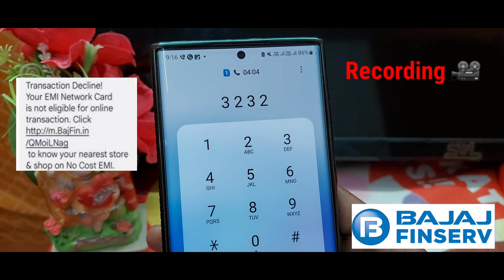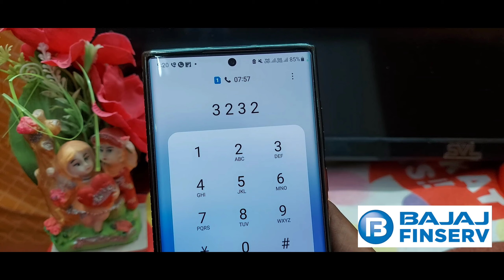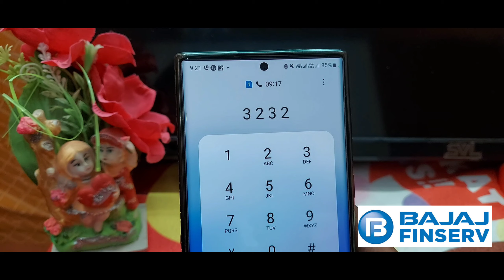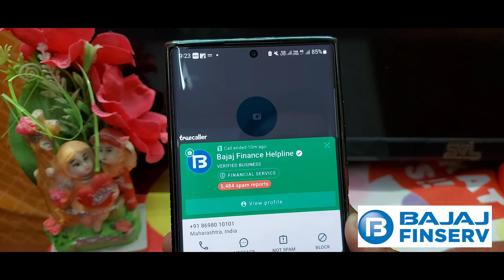Bajaj Finserv Emi Card Not Eligible For Online Transaction | bajaj emi card not eligible problem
Your Queries.."

Bajaj finserv emi card not eligible problem
Bajaj emi card not eligible for online transaction